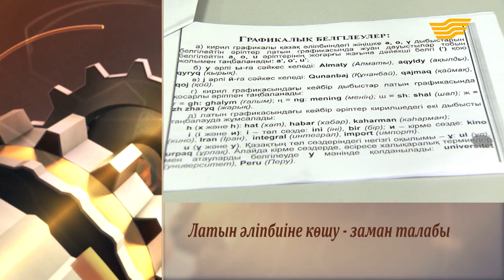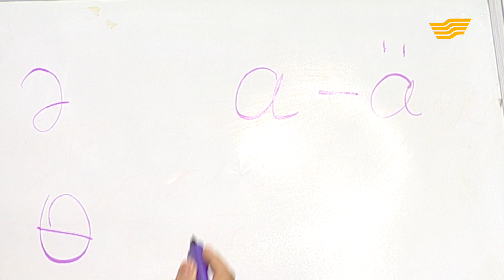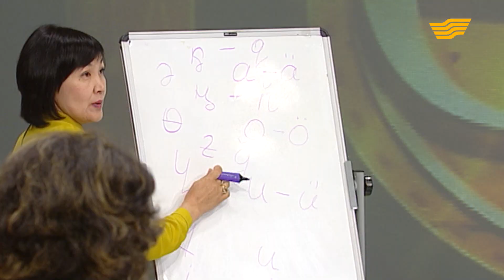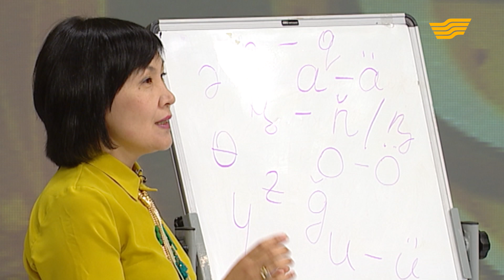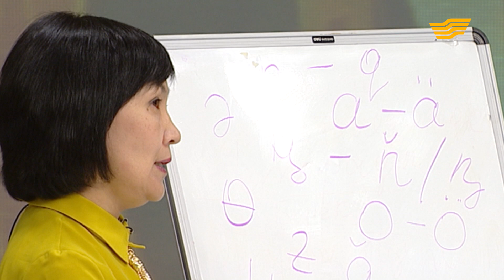«Әңгіменің ашығы». Латын әліпбиіне көшу - заман талабы